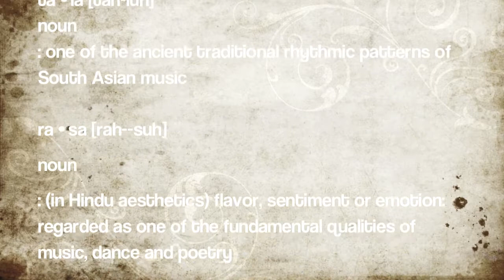tala rasa percussion group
A little demo of a recent recital

Selections include:
Rain Tree - Toru Takemitsu
Roulette - Thomas Childs
Imagine there was nothing - Fredrik Andersson
Rancho Jubilee - Andrew Beall